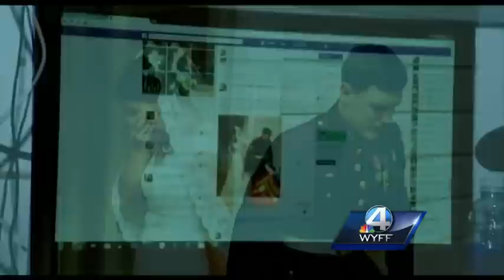A viral picture of a marine and his bride a viral hit this Memorial Day weekend